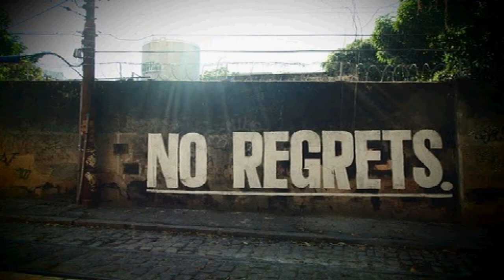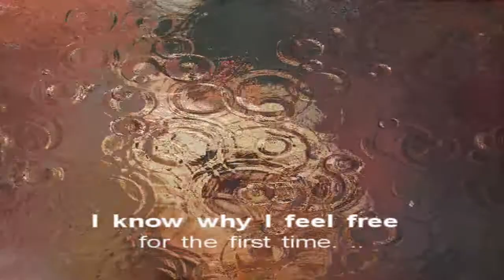The Chalice Of Love